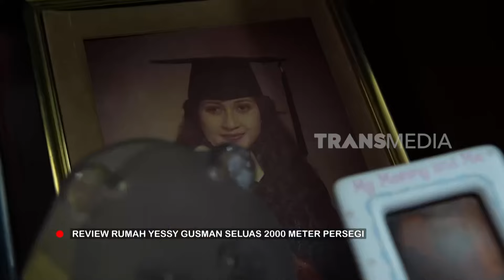Rumah Yessy Gusman Bersebelahan Dengan Rumah Bimbim Slank | FYP BEST MOMENT (15/07/24)